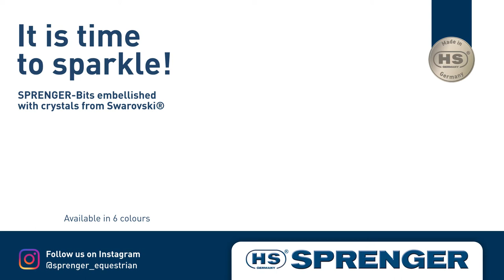Sprenger introduceert: Shine Bright Edition *JRS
Nieuw van Sprenger: Shine Bright Editions! Jouw favoriete basisbitten nu met Swarovski kristal! De KK Ultra en Dynamic RS bitten zijn vanaf nu beschikbaar met een mooie diamant in een kleur naar keuze.
Welke kleur is jouw favoriet?